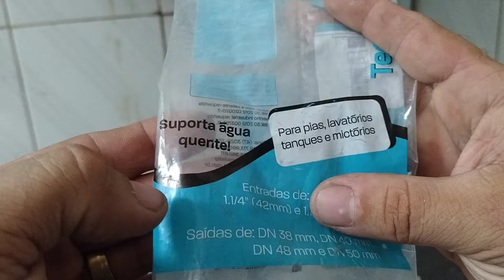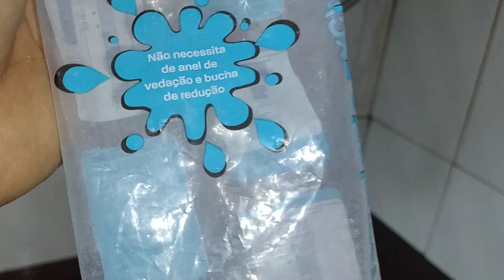Como Instalar Sifão Taivi sem Anel de Vedação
Nesse vídeo mostro Como Instalar Sifão Taivi universal sem Anel de Vedação